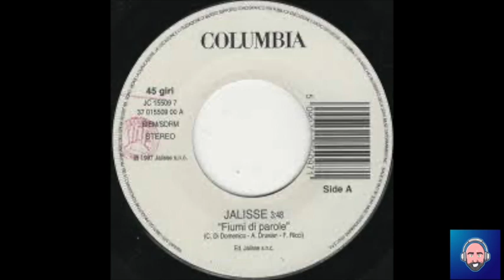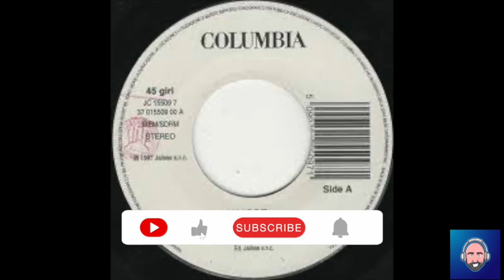Jalisse - Fiumi di Parole (Luz ReGroove 23)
Lyrics:

Ah ah ah ah ah ah ah ah ah ah ah
Mi aspetto mille scuse
Come sempre da te
Sei un fiume di parole
Dove anneghi anche me
Che bravo che sei
Ma questo linguaggio da talk show
Cosa centra con noi ?
Provo l'unico rimedio
Che adotto da un po'
La mia testa chiude l'audio
La storia la so
Sei fatto così
Dovrei limitarmi oramai a dirti di sì
Fiumi di parole, fiumi di parole tra noi
Prima o poi ci portano via
Ti darò il mio cuore
Ti darò il mio cuore se vuoi
Se puoi, ora parla con lui, ora parla con lui, ah
Tu che gridi in un dialetto
Che non è più il mio
Io che perdo il tuo rispetto sarebbe meglio un addio
È come in un film, il classico film
Dove lei farà la pazzia
Se puoi, ora parla con lui
Vorrei fermare un'immagine
Sentirla entrare dentro di me
Un tuo silenzio più complice
Vorrei
Fiume di parole fiumi di parole, tra noi
Fiumi di parole